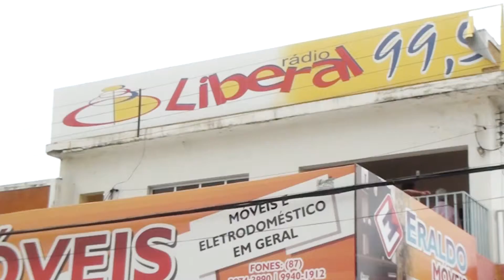Entrevista Rádio liberal FM Festa de Janeiro 2016